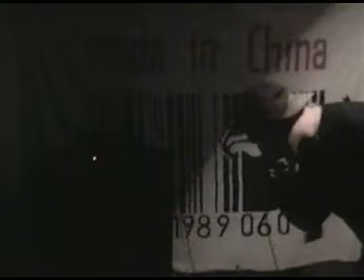Second Age (Rozbrat Poznan'01) 1/3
Second Age (Rozbrat Poznan'01)